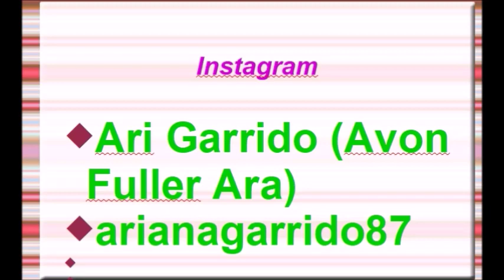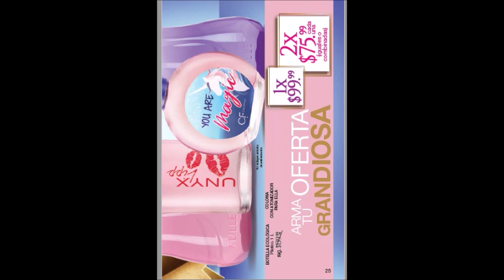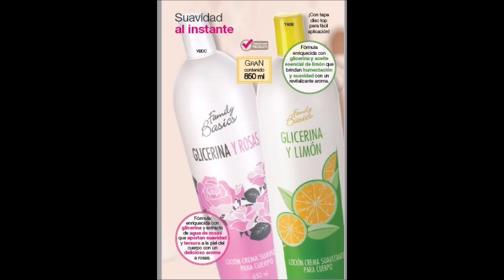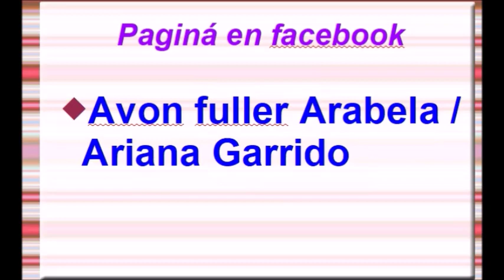CATÁLOGO FULLER C13 MÉXICO 2019